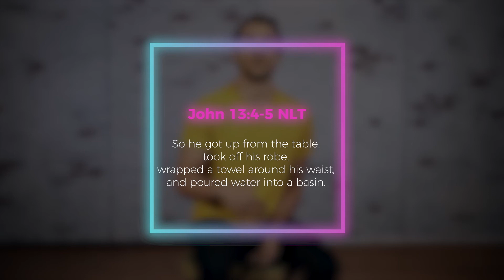Real Friends: Be the Friend You Want to Have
Middle School Connect and F.O.J. Sunday School lesson for Sunday, October 4, 2020.